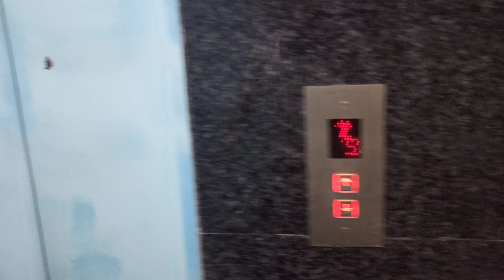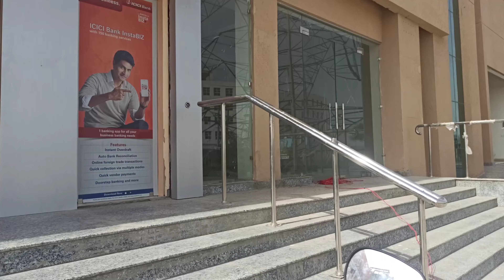Bye bye mausam. ✋